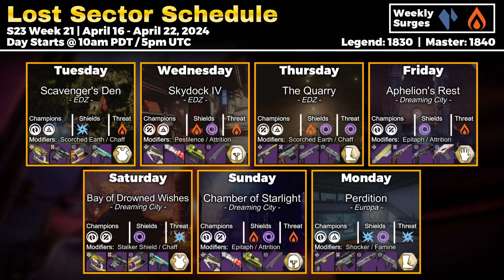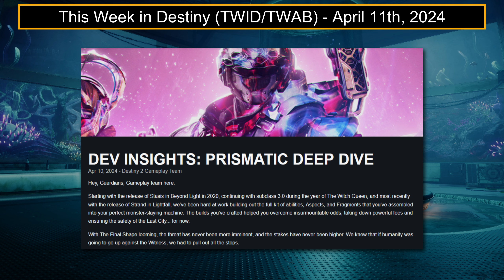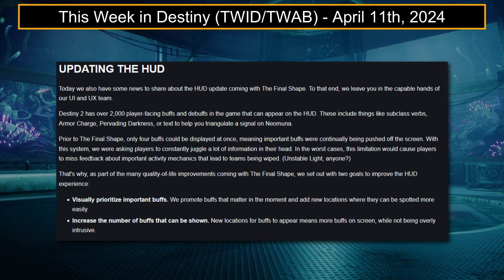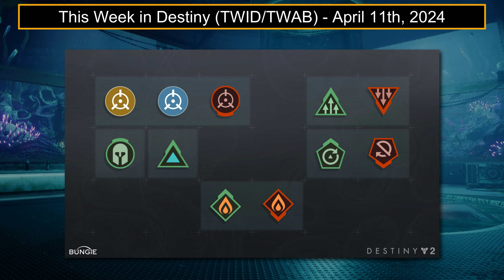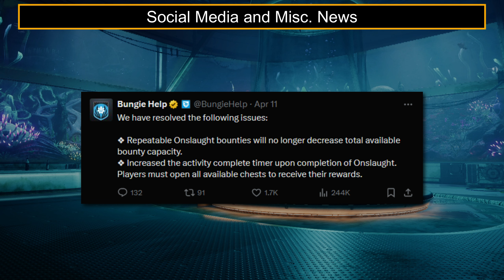Mountaintop and Midnight Coup are HERE, Eververse Loot, & Patch Notes | Destiny 2 Reset Info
This is for the weekly reset information for Week 21 of Season of the Wish/Into the Light: launch of Mountaintop and Midnight Coup, Whisper secrets, Weekly reset info, Vendor loot, TWID/news recap, eververse haul, and more!

Sections:
00:00 - Intro
00:10 - Mountaintop and Midnight Coup are BACK
00:36 - Whisper Mission Updates and Bright Dust
00:51 - Weekly Reset info
02:10 - News: TWID, Update 7.3.6.1, & Known Issues
05:48 - Banshee, Foundry Focusing, and Ada-1
06:21 - Eververse Store and Outro